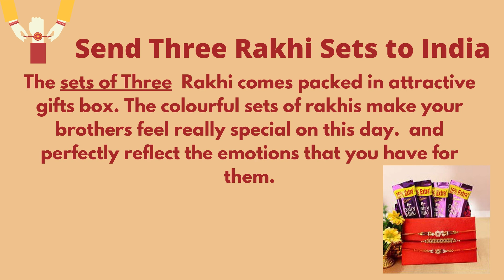Raksha Bandhan 2022 | Set of Rakhi | Rakhi For Brother | Send Rakhi Online | OnlineDelivery